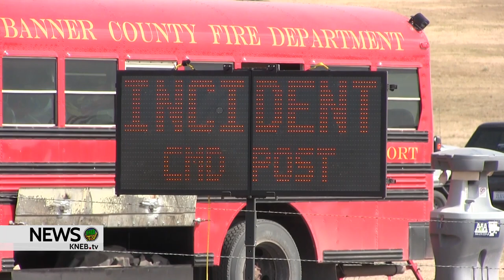Containment Grows on Banner County Fire